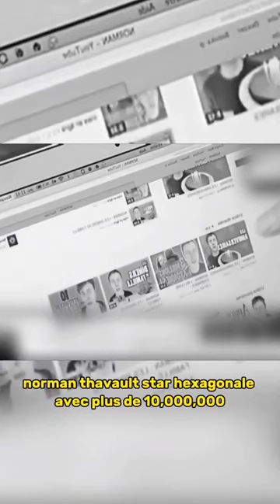Norman Thavaud mis en garde à vue